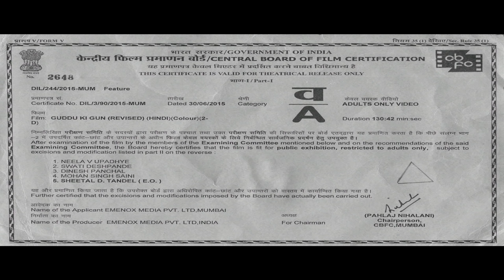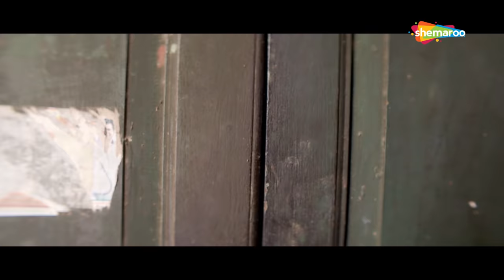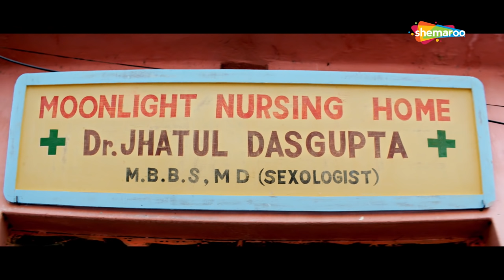Guddu Ki Gun - Superhit Comedy Movie - Kunal Khemu - Payel Sarkar - Aparna Sharma - Comedy Movie